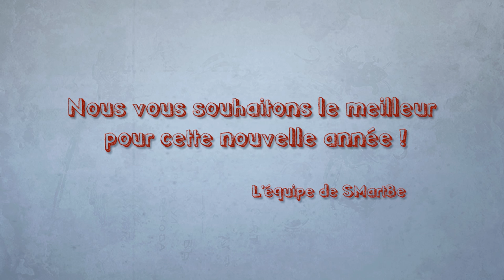SMartBe souhaite le meilleur pour 2012 aux professionnels de la création